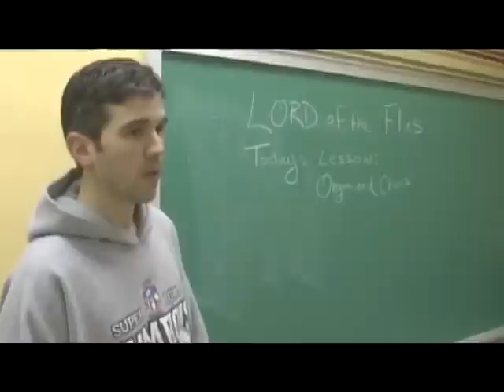Pursuit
A short film Mr. Kallet and I made with some folks.